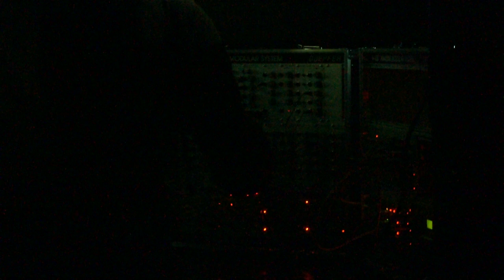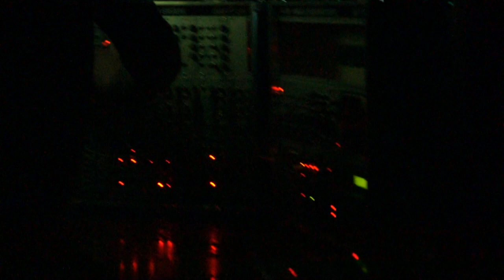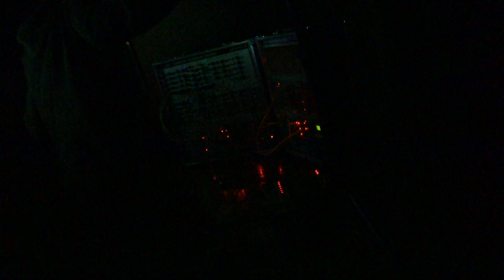Anus Nocturnum @ A Taste of Noise, Cinépalace